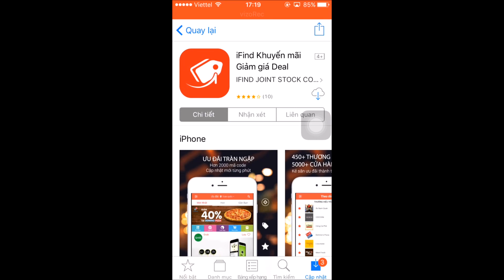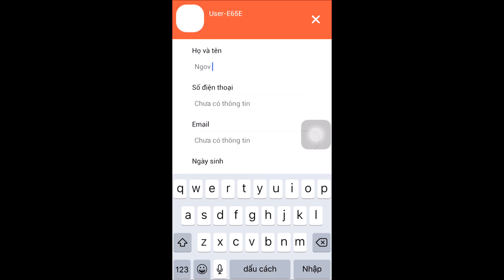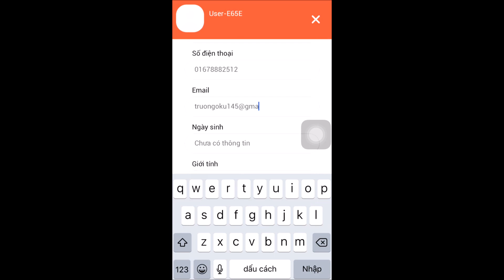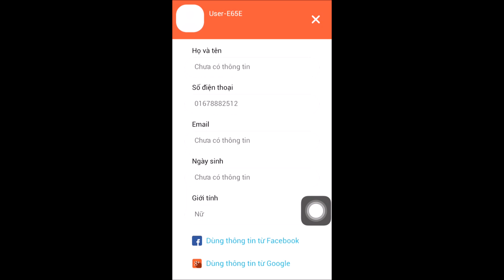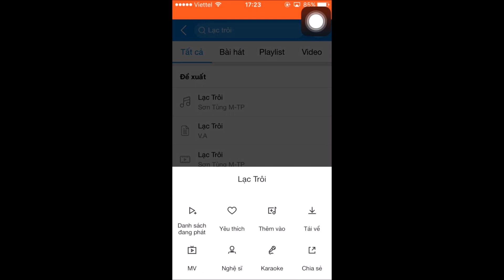tạo tài khoản nhaccuatui VIP miễn phí thời hạn dài trên IOS, android không cần jaibreak,root | TGK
- IOS
- GAME
- Vlog
- Tìm Hiểu
- Tâm Sinh Lý Tình Cảm
Vân Vân và VÂn Vân
└┐▒▒▒▒▒▒“” Yeah,Yeah!